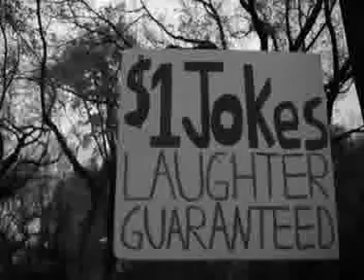GENESIS THE GREYKID A THOUGHT 720p H 264 AAC